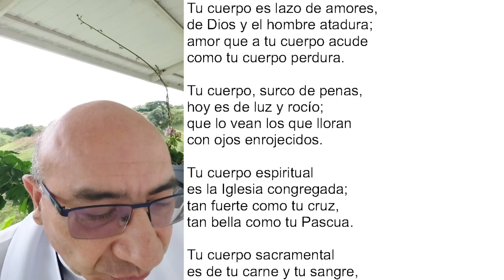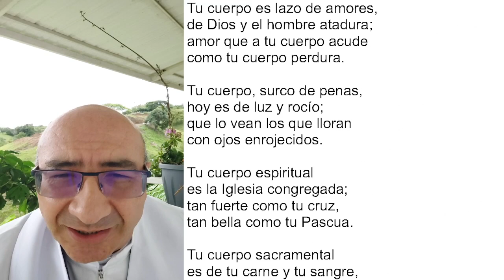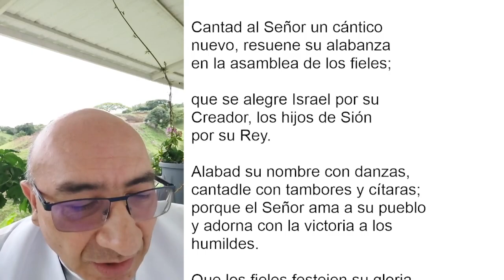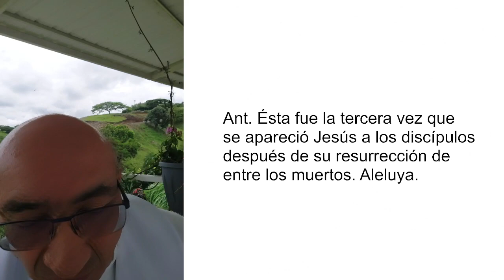LAUDES DEL DÍA DE HOY, VIERNES 22 DE ABRIL. ORACIÓN DE LA MAÑANA